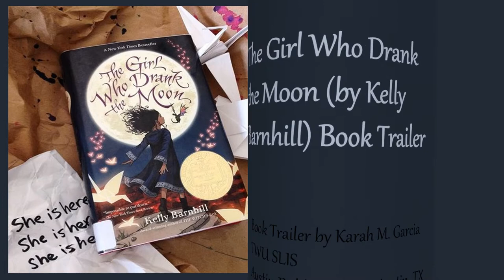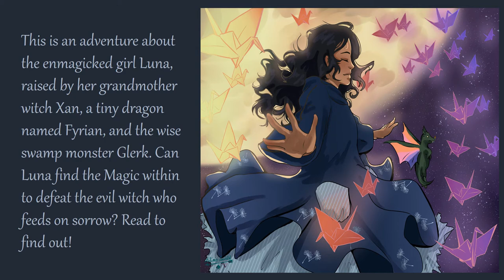The Girl Who Drank The Moon (by Kelly Barnhill) Book Trailer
Book trailer created for the TWU MLS course, LS 5603 Literature for Children and Young Adults.